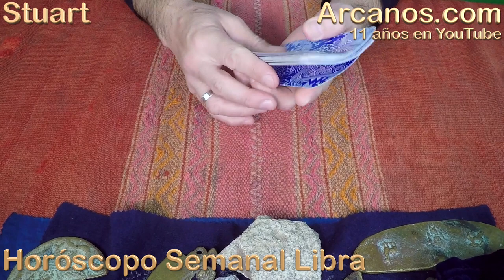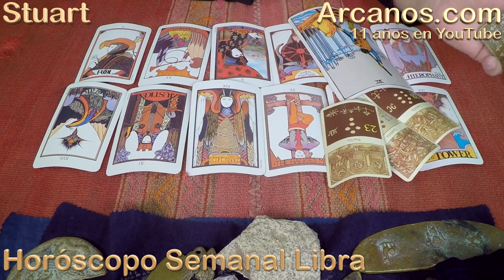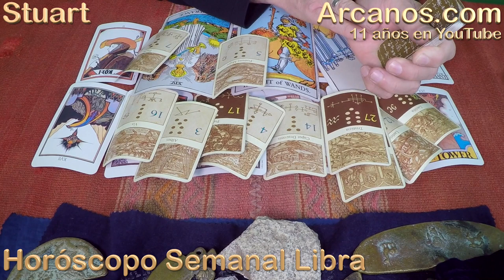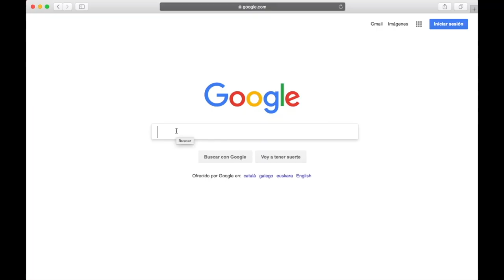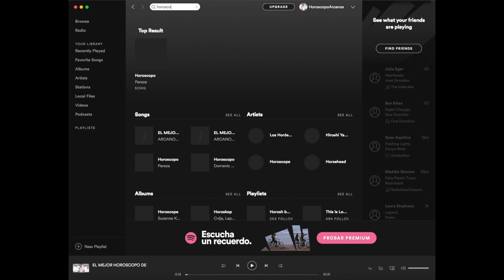HOROSCOPO LIBRA-Semana 2018-49-Del 2 al 8 de diciembre de 2018-ARCANOS.COM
ARCANOS.COM

Hoy, mañana y siempre, el Horóscopo de ARCANOS.COM te ofrecerá las predicciones más certeras y completas : Sus 7 temas por signo zodiacal (Dinero, Trabajo, Profesión, Amor Parejas, Amor Solteros, Viajes y Amigos) le hacen único en todo internet.

El Video Horóscopo Semanal de ARCANOS.COM tiene ya 11 años en YouTube, cuenta con más de 7 mil 100 videos publicados y más de 37 millones y medio de visualizaciones.

Los números esconden misterios y verdades que la Numerología de ARCANOS.COM desvelará para ti. Convenientemente dividida en temas (Numerología Parejas, Numerología Solteros, Numerología Trabajo y Numerología Dinero), responderá a todas tus inquietudes de manera precisa.

ARCANOS.COM tiene la mejor Lectura de Tarot a nivel mundial , prueba de ello son sus más de 114 mil seguidores en Facebook y más de 50 mil suscriptores en YouTube que cada semana y desde hace 10 años, disfrutan de más de 7 mil 100 videos publicados que han generado más de 37 millones y medio de visualizaciones.

TESTIMONIOS YOUTUBE

Natalia Andrade
' Gracias Stuart! 😘' (28)

Mayra Gonzalez
' Que buena tirada bendiciones. Linda camisa' (164)

Ana Rodriguez
' Años mirandote !!' (43)

Veronica Martinez Lopez
' Siempre tan certero Stuart!' (120)

Rosy Solis
' si Eso Pasa En El trabajo de mi esposo' (7)

TESTIMONIOS FACEBOOK

Samaniego Moran Wendy
' Fiel seguidora...gracias por su guía saludos desde Ecuador Guayaquil. Soy Wendy Samaniego' (13)

Nayeli Rosse Olmedo
' MUY ACERTADA LA PREDICCIÓN!! TODO LO QUE DICE EN VERDAD ME PASA, SIEMPRE ESPERO LOS DOMINGOS PARA ESCUCHARLO GRACIAS BENDICIONES!!' (18)